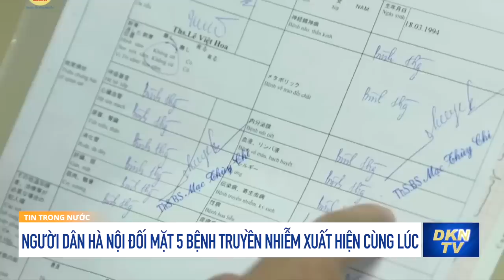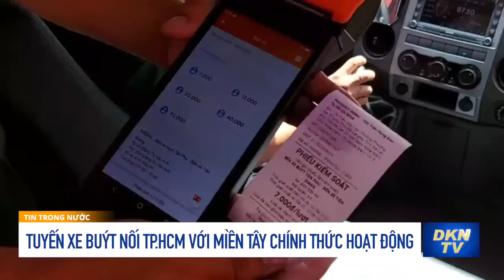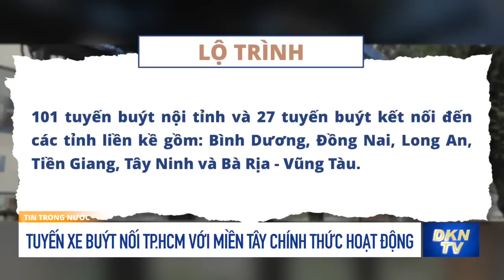Điểm tin tối 10/8: Ukraina dừng chuyển dầu của Nga tới EU; Tàu chiến Trung - Đài theo nhau trên biển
- Ukraina dừng trung chuyển dầu của Nga tới EU
- Ba Lan dọa 'chĩa mọi khẩu đại bác' và lật đổ chủ tịch Ủy ban châu  u
- Máy bay hạ cánh khẩn cấp, bốc cháy trên cao tốc ở Mỹ
- Tàu chiến Trung Quốc, Đài Loan theo sát nhau trên đường trung tuyến
- Nhật Bản có bộ trưởng Quốc phòng mới
- Người dân Hà Nội đối mặt 5 bệnh truyền nhiễm xuất hiện cùng lúc
- Tuyến xe buýt nối TP.HCM với miền Tây chính thức hoạt động
- Khu đô thị hoang vắng bên cạnh nhà máy lọc dầu Dung Quất
- Đắk Lắk: Mưa lũ gây ngập nặng nhiều xã, giao thông bị chia cắt